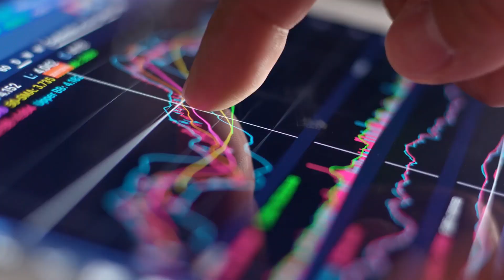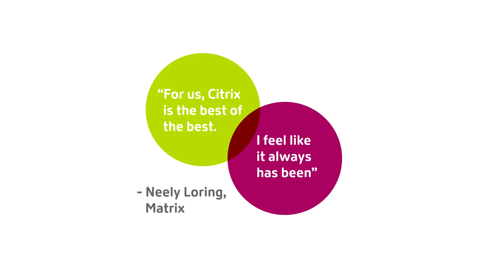CSP Partner Feature - Matrix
Want to help your customers go cloud-first with workspace services? Learn directly from our Citrix Service Provider (CSP) Partner, Matrix, why you would want to be a CSP Partner, what role Citrix plays in their business and why they chose to be a Citrix Service Provider partner.